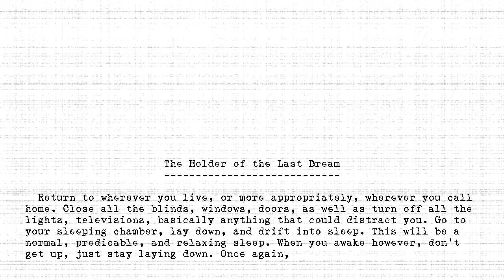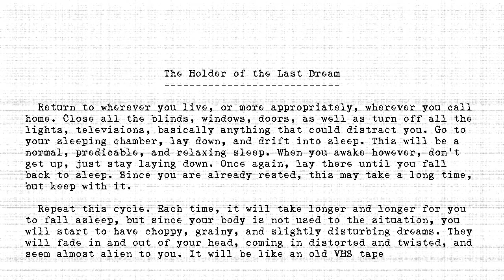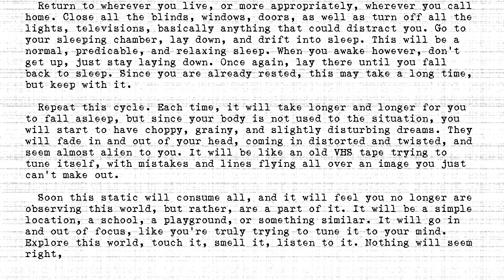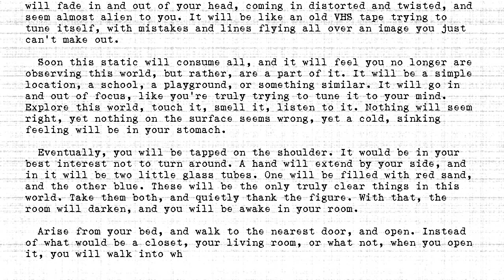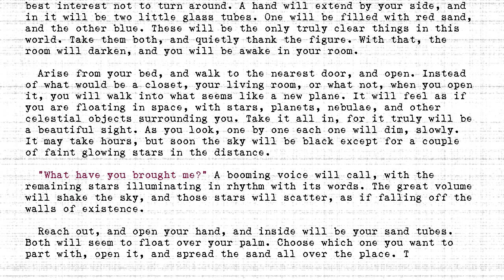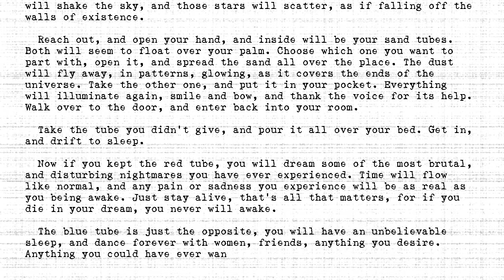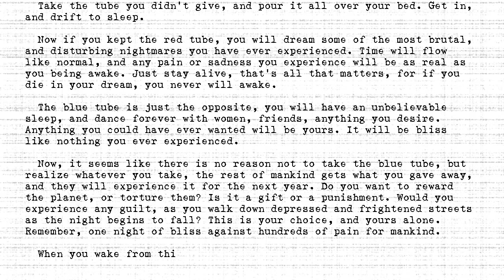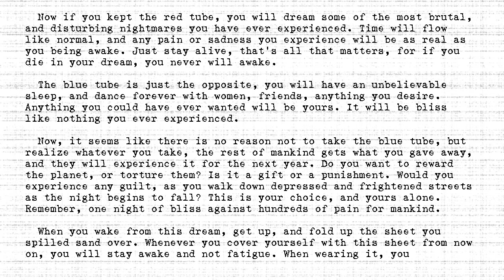The Holders - #472 - Holder of the Last Dream